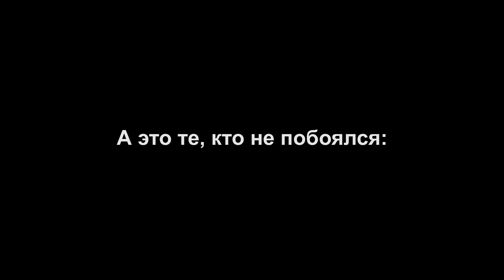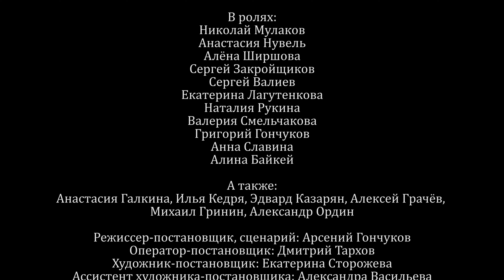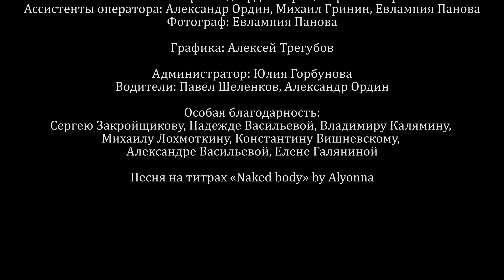TERRQR. Запрещенный фильм! (2023) Режиссер Арсений Гончуков. 4К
Кто он, Христос или еще один уставший от невыносимой жизни? Он истошно кричит. Он хочет вырваться из себя, вырвать себя из мира. Он поедает розы, он добывает сокровища, на его груди проступают священные знаки... Но его настигают и расстреливают макаронами, сосисками, кровавым русским борщом. Новый пророк новой веры QR-а, теперь его может спасти только Русская Русалка. Или полицейский с дубинкой, который придет, спасет и убьет.

Жанр: треш, абсурд, панк, символизм, авангард, хоррор

В главных ролях: Николай Мулаков и Анастасия Нувель. В ролях: Алёна Ширшова, Сергей Закройщиков, Сергей Валиев, Екатерина Лагутенкова, Наталия Рукина, Валерия Смельчакова, Григорий Гончуков, Анна Славина, Алина Байкей, Анастасия Галкина, Илья Кедря, Эдвард Казарян, Алексей Грачёв, Михаил Гринин, Александр Ордин.

Режиссер-постановщик, автор сценария: Арсений Гончуков
Оператор: Дмитрий Тархов
Художник: Екатерина Сторожева
Продюсер: Арсений Гончуков
Производство: «Киностудия Арсения Гончукова»

Поддержать независимое кино - СБЕР 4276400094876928

Запрещено и снято с показов:
- Галерея «Ростокино», кинопоказ фильмов метафор современности «Между сном и явью» - ЗАПРЕЩЕНО И СНЯТО С ПОКАЗА чиновниками после отбора и включения в программу.
- Галерея «Ходынка», проект «Киносходы» – ЗАПРЕЩЕНО И УДАЛЕНО ИЗ ПРОГРАММЫ чиновниками после отбора и включения в программу показов.

Участие в кинофестивалях:
- Stuff MX Film Festival, Mexico, 2022 (Official selection)

- Horror Unleashed Alternative Horror Festival, Porto, Portugal, 2022 (Official selection)
- Международный фестиваль короткометражного кино и анимации «ВИДЕНИЕ» XV, г. Кемерово, 2022
- Кинофестиваль «ВНУТРИ», Москва – Россия, 2022

Присоединяйтесь, чтобы быть на связи!